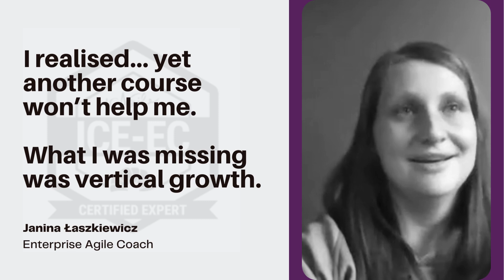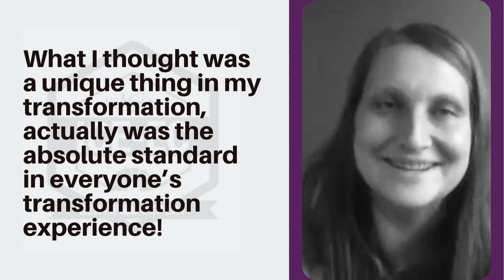Janina Łaszkiewicz learned how to really listen in and understand a system with the ICE-EC program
Janina Łaszkiewicz realised that what she was missing was vertical growth. She wanted more than just information. Janina needed something bigger. A deeper way of understanding.

Discover how the cohort program helped her to apply the ICE-EC learnings right away. This collaborative and supportive network enabled the participants to gain more insights and ideas, helping them to solve complex problems together.

Now, how could a deeper understanding of enterprise change, combined with a network of peers help you to keep evolving and growing as a coach?

If you're keen to find out, we invite you to apply to join our 7th Enterprise Agile Coaching Expert Cohort (ICE-EC). This program will challenge and support you, helping you unleash your full potential as an Enterprise Agile Coach.

Ready to take the next step? If you are ready to dramatically advance your impact and skilfulness as an enterprise agile coach and leader please apply